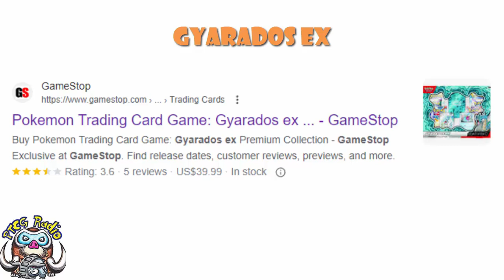Exclusive Pokémon TCG Products! (and Where to Find Them!) (Pokémon TCG News)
There's a bunch of Pokémon TCG products that can only be found in one place that you need to know about! Come see!